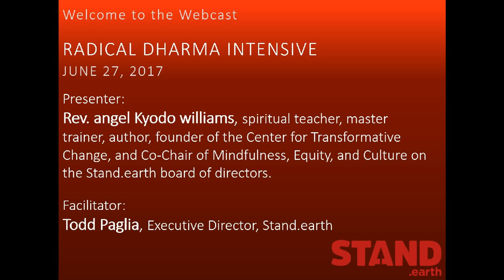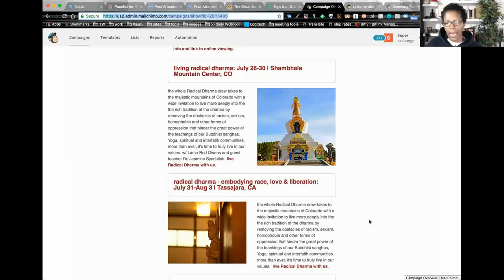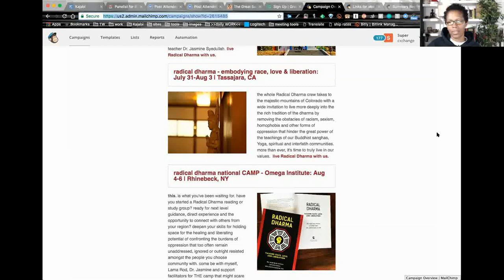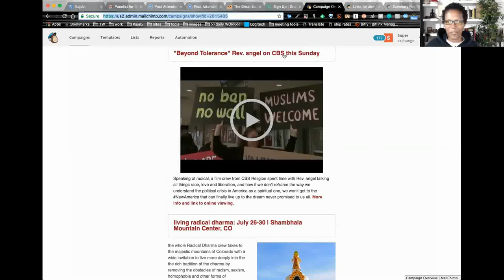Radical Dharma Intensive with Rev. angel Kyodo williams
Rev. angel Kyodo williams offers an intensive webcast training on Radical Dharma. June 27, 2017